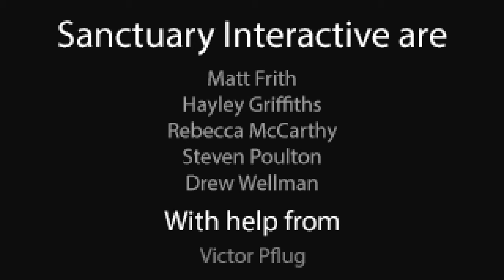All the way down- Indie Game- |Ep 3| Final episode. Wasn't too impressed!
Hello and welcome to the final episode of All the way down, a point and click indie horror. I was not too impressed with this final sequence. The game seemed to just. End. And what is the point of the candle?